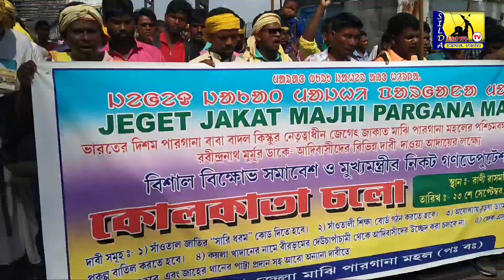Kolkata Ragawna Jamelai // কোলকাতা রাঁগাওনা জমেলায়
Kolkata Ragawna Jamelai